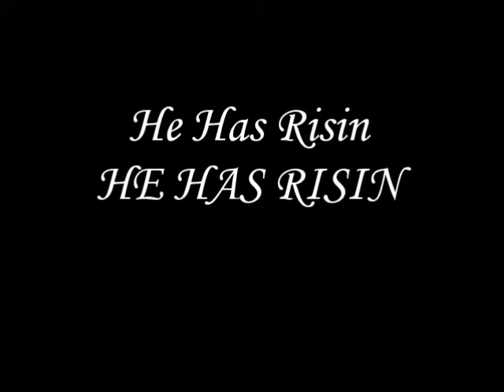Skull Hill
Original Lyrics by Jerry Smeding
Music Arrangement of We Three Kings and God Rest Ye Merry Gentlemen
Video Clips from 'The Easter Story'  (No rights held)
Performed various years at Easter services at Minesing United Church
This is for a ZOOM service at Easter in 2022.